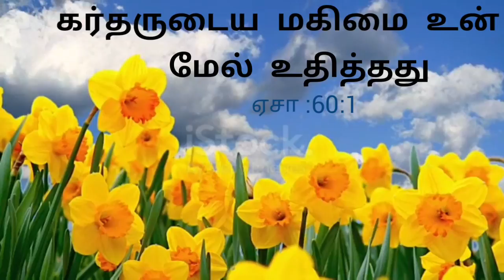'கர்த்தருடைய மகிமை உன் மேல்' | இன்றைய ஆசீர்வாதம் உங்களுக்காக | Today's Blessings | 2/8/2021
தமிழ்  பைபிள்  வசனம்